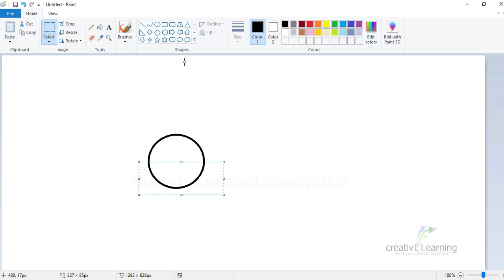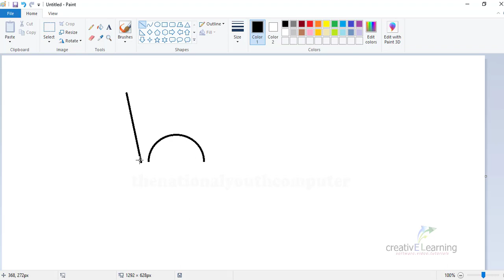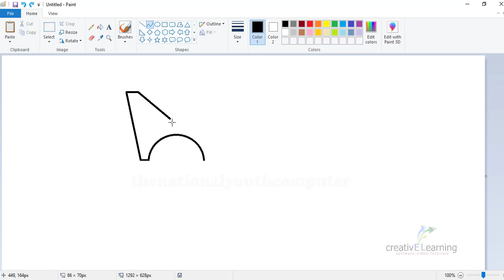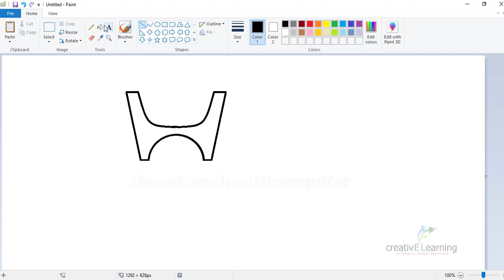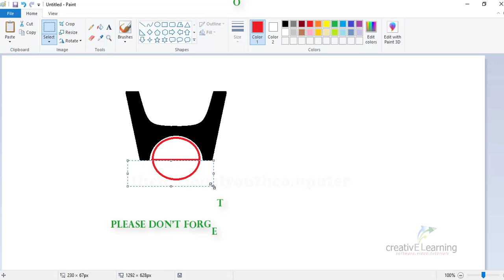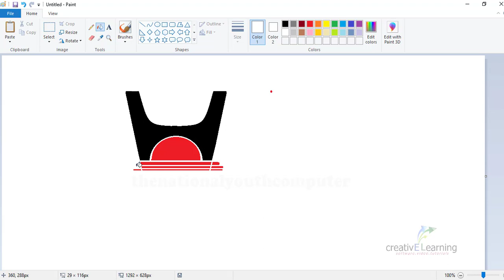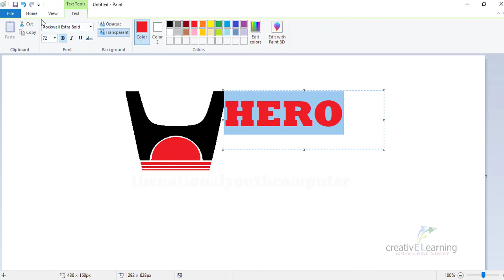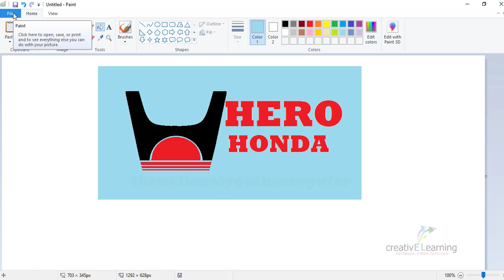LOGO DESIGN | HEROHONDA LOGO|एमएस पेंट द्वारा लोगो डिजाइन।এমএস পেইন্ট দ্বারা লোগো ডিজাইন।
HOW TO MAKE STUDENT RESULT DATA SHEET WITH GRADE|EXCEL NEW TRICK|

FOR ANY TYPE OF BASIC TO ADVANCE THEORY ON DIPLOMA COURSE ON COMPUTER APPLICATION CLICK ON BELOW LINK